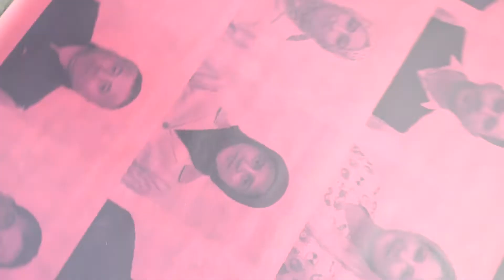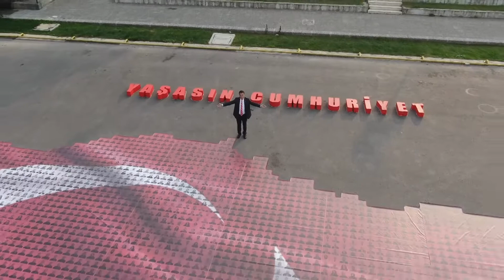29 Ekim'in en güzel fotoğrafı Osmangazi'den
Cumhuriyet'in 97. yılı nedeniyle 97 bin bayrak dağıtan Bursa Osmangazi Belediyesi'nin 2 bini aşkın çalışanı birlik ve beraberliği simgelemek, Türkiye Cumhuriyeti'ne olan sevgilerini göstermek için çok özel bir yol seçti. Bin metrekare büyüklüğündeki belediye çalışanlarının fotoğraflarından oluşan dev Türkiye haritası 29 Ekim Cumhuriyet Bayramı kutlamalarının en dikkat çeken güzelliklerinden oldu.